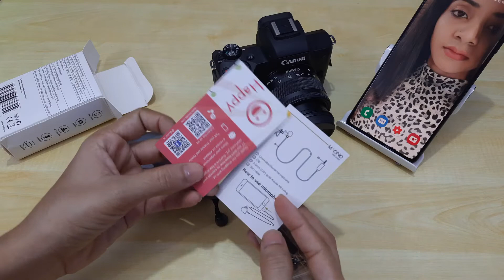maono au-400 lavalier microphone unboxing | maono mic review | ₹ 300 Only | cheap microphone